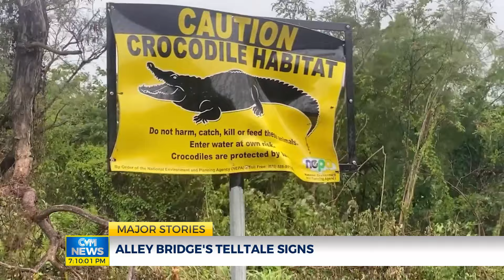Alley Bridge's Telltale Signs | News